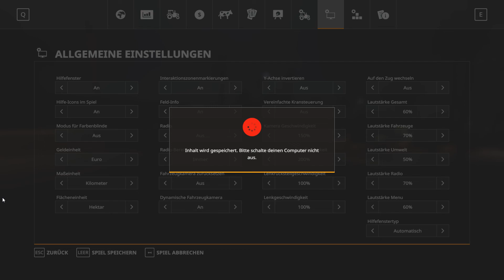LS19 🚜 BELARUS MTZ 1221 [Vers. 1.0] MODVORSTELLUNG -Kurz Vorgestellt- (deutsch)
JETZT NEU auch auf TWITTER:
Bald auch auf Instergram !